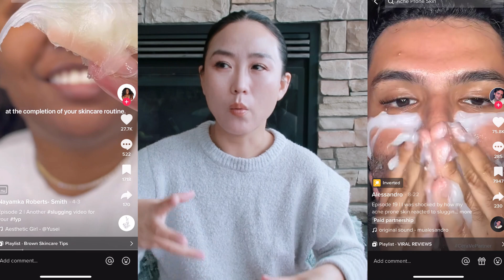凡士林Slugging | 没有什么皮肤问题是厚敷凡士林解决不了的 | 护肤返古现象 |从功效护肤回到基础防护 | 凡士林抗老的鼻祖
大家好，
slugging适合一般肤质，大油田痘肌，发炎溃烂严重请小心尝试。